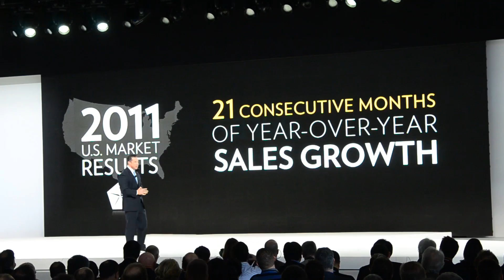2013 Dodge Dart, Detroit Auto Show - WINDING ROAD Video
Today Winding Road brings you (nearly live) coverage of all the relevant parts of the 2013 Dodge Dart Press Conference.